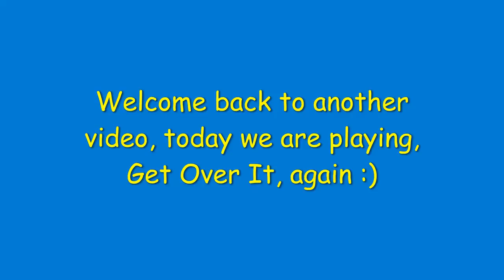Playing Get Over It Until I Get Annoyed Pt. 2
Join Cheshir's Discord to be in a nice community and to promote your channel